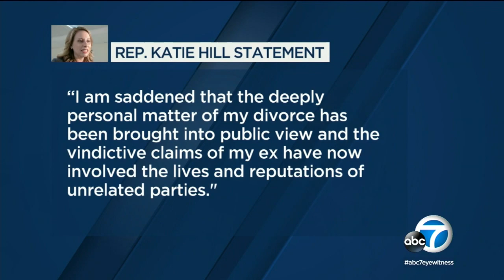Rep. Katie Hill denies improper relationship with aide after intimate photos appear online | ABC7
Rep. Katie Hill is fighting what she calls a smear campaign, denying reports that she had an inappropriate relationship with an aide after intimate photos appeared online.